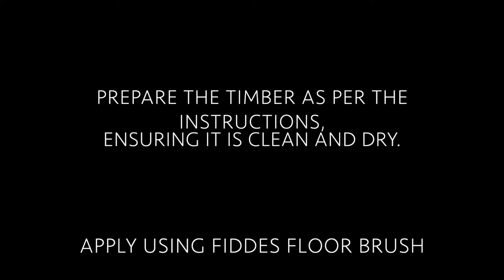A Quick Lesson on Applying Fiddes Universal Decking Oil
A very quick visual on how to apply our Fiddes Universal Decking Oil!

A water repelling Decking Oil, that penetrates deeply into both smooth and planed, rough sawn decking and exterior timber. Formulated to preserve, protect and restore.
Prevents splitting & surface growth of algae whilst also offering high resistance to wear & water penetration.

- Preparation
Ensure all surfaces are clean, dry and free from any previous finish.
Remove any fungal growth, dirt or moss on old timber prior to application.
Sand the substrate with an 80 grade sanding paper or 80 grade sanding disk removing all traces of dust.

- Application
Apply in dry conditions.
Always test on a small area prior to initial application to check colour shade.

- First Coat
Stir contents thoroughly, before and during use.
Apply consistently using a Fiddes Floor brush or 10mm microfibre roller and lay evenly, following the direction of the grain. Leave to dry for 6-12 hours.

- Second & Third Coats
Sand lightly if necessary and apply as per first coat.
Longer drying periods may occur during application in cold, damp or humid conditions.

- Coverage
A single application will cover approximately 10-20 sqm per litre depending on density of substrate

- Re-application
Annual re-application is recommended. In areas of high weather exposure re-application may be required more frequently.